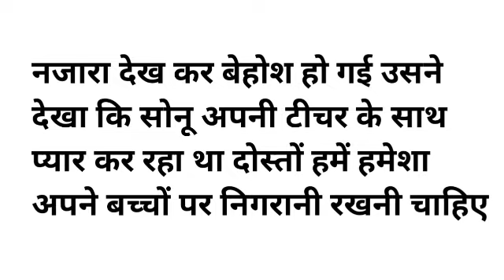घर परिवार की सीख देने वाली कहानी || lessionable story || moral kahani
दोस्तों हमारा उद्देश्य है आप सभी को कहानी के जरिये मनोरंजन और मोटीवेट करना
हिंदी कहानियाँ    देसी कहानियाँ  प्रहलाद की कहानी  अहिल्या की कहानी  विक्रमादित्य की कहानी   पुरानी कथा  hindi kahaniyan  prahlad ki kahani  holika ki kahani
 vikram betaal ki kahani ramayan geeta desh duniyan ki kahani motivational speech interesting story

 सोशल मीडिया पर मुझे फॉलो करे लिंक 👇 यहाँ है